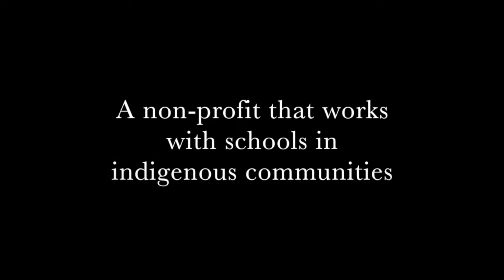Interview Jose Casa Sito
Jose works at CasaSito offering Math tutoring and he talks about Guatemala and the issues in education